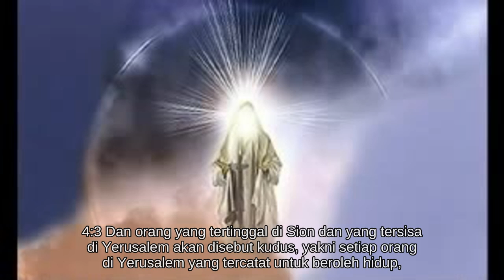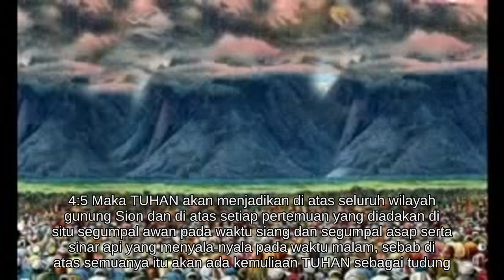Yesaya 4 [23.0683/66.1189]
BAGIAN PERTAMA (Bab 1-39)

Bab 1-12 Nubuat tentang Yehuda dan Yerusalem

* Yerusalem disucikan dan dilindungi.